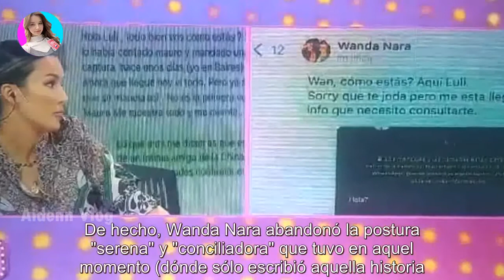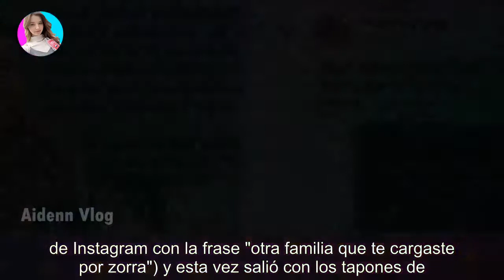Explotó Wanda con la China Suárez tras el nuevo mensaje a Icardi: "Es la misma que acariciaba u...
Explotó Wanda con la China Suárez tras el nuevo mensaje a Icardi: "Es la misma que acariciaba un embarazo y se acostaba con..." - Últimas Noticias teleshow

La ex vedette, recién regresada a París, cruzó mensajes con Luli Fernández y destrozó a la actriz. Luli Salazar furiosa con Redrado, la...